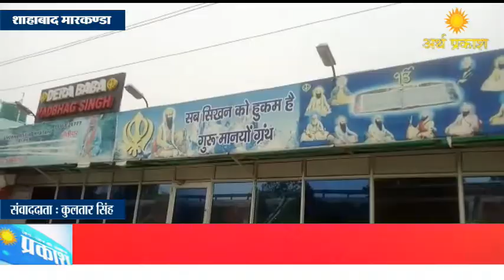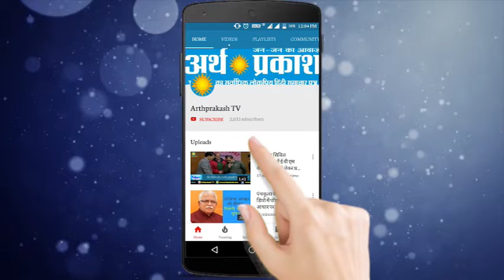बाबा राजेश कैंडी के डेरे में कंकाल मिलने का सच्च आया सामने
कुरुक्षेत्र के गांव शरीफगढ में एक ढोंगी बाबे का एक डेरा है जोकि इस डेरे में बाबा राजेश कैंडी अपने साथियेां के साथ डेरे में करता था लोगों का भूत प्रेत निकालने का ईलाज। लेकिन इसकी एवज में वह लोगों से कर रहा था पैसों की ठगी।

जैसे कि विदेश भेजना, पैसे दोगुना करना, सोने को डबल करना व भूत निकालना।  डेरे में आने वाले लोंगों ने बाबा राजेश कैंडी के खिलाफ अप्रैल के महीने में शाहबाद थाने में 420 का मामला दर्ज करवाया था,  इसकी जांच अपराध शाखा-2 को सौंप दी गई थी। अपराध शाखा-2 ने टीमों का गठन किया और बाबे की धर पकड शुरू कर दी, लेकिन कुछ खबरें सामने आ रही हैं कि बाबा को पंचकूला से पुलिस ने गिरफ्तार कर लिया है, लेकिन अपराध शाखा-2 के इंचार्ज मलकीत ने गिरफ्तारी की खबर का खंडन किया है। इसके अलावा कई चैनलों पर डेरे में कंकाल मिलने की भी खबरें दिखाई जा रही थी, जोकि उसका भी इंस्पेक्टर मलकीत ने खंडन किया है। जो तस्वीरों में दिखाए जा रहे कंकाल नही है वे प्लास्टिक की डमी है। मलकीत सिंह ने बताया कि वे दूसरे जिलों की पुलिस व ग्रामीणों से संपर्क साधे हुए हैं। राजेश कैंडी ढोंगी बाबा लोगों की श्रद्धा से कर रहा था खिलवाड ।